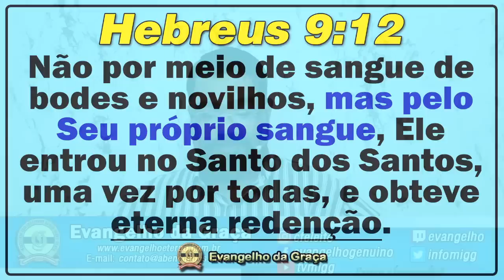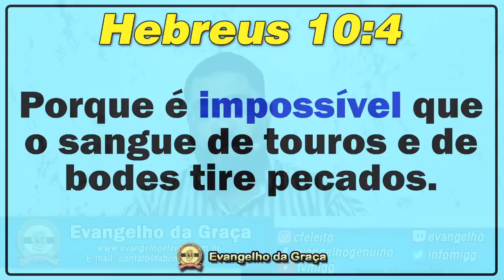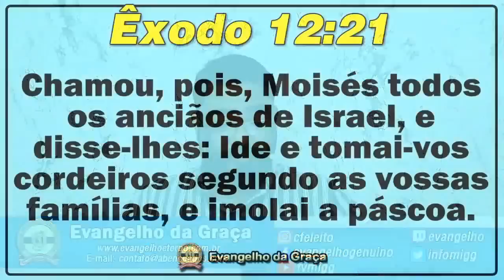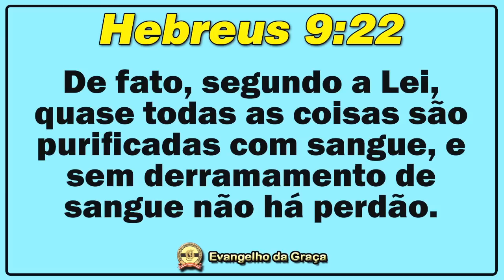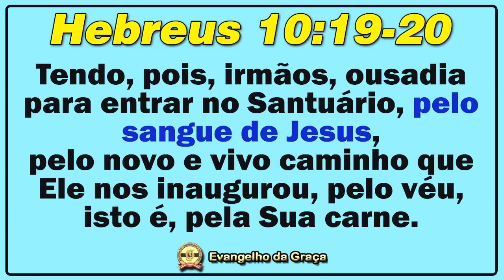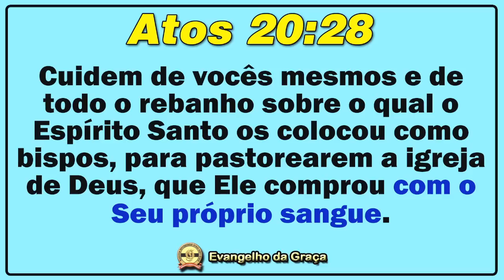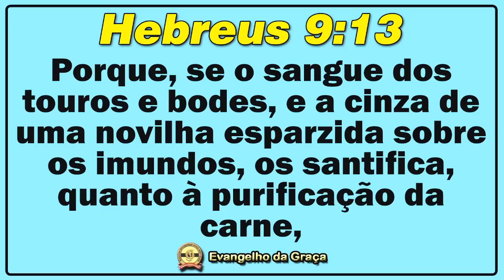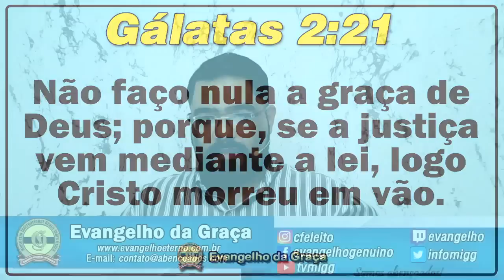O PODER ETERNO DO SANGUE DE JESUS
Um dos grandes males que existem na mente dos que dizem ter fé em Jesus é a desvalorização da Obra de Cristo realizada na cruz ― o “segundo ato” da Salvação. Uns dizem que o sangue de Jesus não tem mais valor, pois a Graça teria “acabado”. Por outro lado, outros dizem que precisam cumprir ordenanças derivadas da Lei de Moisés (ainda que digam se tratar de “obras do Novo Pacto”), frequentar templos, “pagar o preço”, cumprir mandamentos de homens, se submeterem a proibições, entre outras aberrações religiosas, para alcançarem a Graça. Neste estudo aprendemos que o sangue de Jesus teve (e terá para sempre) um inefável poder e a importância de valorizarmos a Sua Obra.

PIX do Ministério ➜ 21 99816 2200
Cristiano Francisco da Silva
***.496.557-**

|| ESTUDO DOMINICAL ANTERIOR:

“ENTENDENDO O QUE É VIVER PELA FÉ”

|| ESTUDOS RECOMENDADOS:

“NÓS ESTAMOS DEBAIXO DA GRAÇA?”

PLAYLIST “JÁ NASCEMOS...”

“O PECADO NÃO TEM DOMÍNIO SOBRE NÓS”

“O BLASFEMO CONCEITO DE ACEITAR JESUS”

PLAYLIST SOBRE ESCATOLOGIA CONSUMADA

“OS TRÊS ATOS DA SALVAÇÃO”

Jesus de Nazaré
Jesus Cristo Ressuscitado
Apóstolo Paulo
Incircuncisão
Graça de Deus
Salvação
MIGG
Cristiano França
Graça sobre Graça
Sistema religioso
Congregação
Igreja
Nova Aliança
Novo Pacto